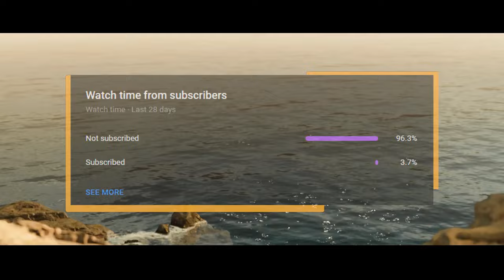The Current State Of Halo Infinite And It's Future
In this video we go over the launch to present of Halo Infinite, then discuss the future of the franchise and what to expect from it and 343 going forward into the future. Some good, some bad, and a lot of change. It's been a long 2 years...

Intro 00:00 - 1:04
Overview of launch to present 1:05- 7:13
The Future 7:14 - 10:52